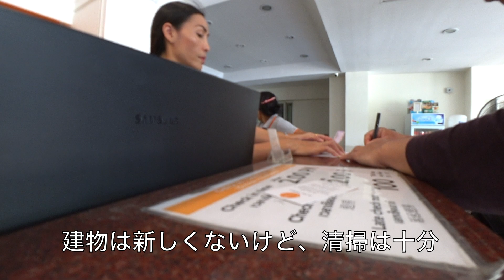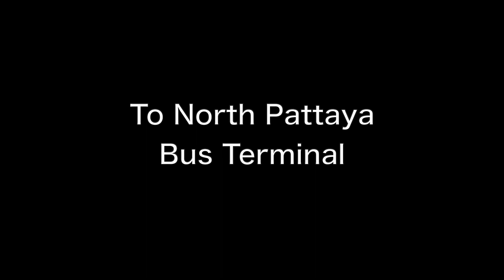【Hotel紹介】PJ Inn Pattaya 近い内またPattayaへ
安心して下さい。
2019年ゴールデンウィークに利用したホテルです。

アゴダ８.２
パタヤでおすすめホテルの紹介です。
お金を出せば、もっといいところが沢山有ります。
でも安くて、設備、立地がそこそこなホテル。

☀️熱りが冷めたら、またパタヤへ行きましょう！

【音楽】OtoLogic
【地図】Open Street Map